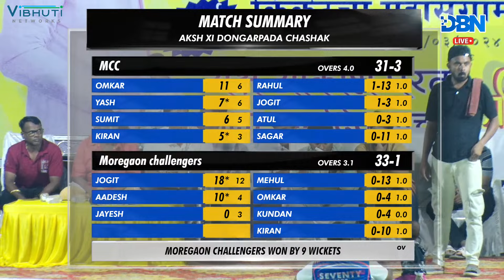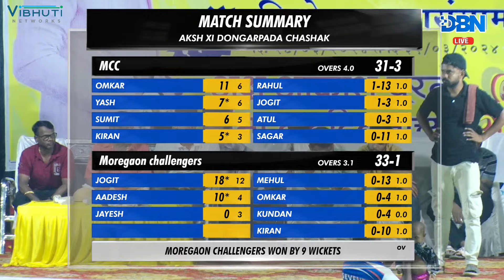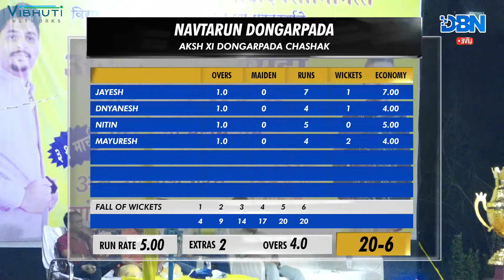DAY 1 || MATCH NO 6 || NAVTARUN DONGARPADA VS SWAMI SAMARTH || AKSH XI DONGARPADA CHASHAK || DBN LIV